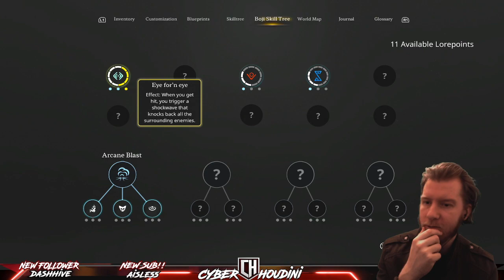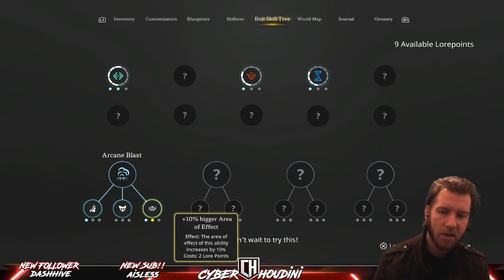SURPRISE INDIE GEM OF THE YEAR THIS IS STRAY BLADE | Stray Blade Part 2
Have i got a treat for you!!

Stray Blade is an action-adventure where you play a rogue Adventurer exploring the ancient Valley of Acrea with your companion, the Xhinnon wolf Boji.

Unveil the history of the forgotten valley and master the powers of the three Acrean Metals to restore balance to this war-torn land.